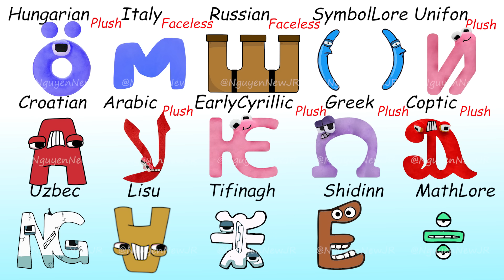Alphabet Lore Combined Hungarian and Friends Part 6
Official YouTube Channel, where I taken the Alphabet Lore scenes for this video: @MikeSalcedo @harryshorriblehumor @Alfaanimation426 @doggycomix@Mushroom_Rain @SoupEarthOfficial @Rebelf375 @86thcenturyprincethetcfand64 @Rebelf375

All Alphabet Lore scenes in this Video are created by me @nguyennewjrsweet5
When creating such videos I use video editors Adobe Premier, Adobe Flash, as well as photo editors Adobe Photoshop and Coral Draw. It takes about 6 hours to create these videos, so my viewers can feel the difference between the original video and the one I created.